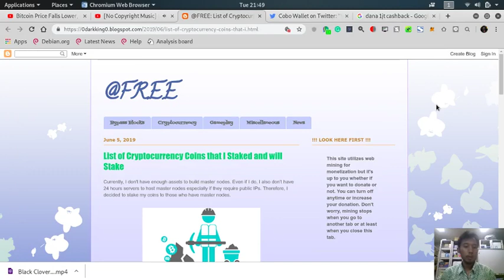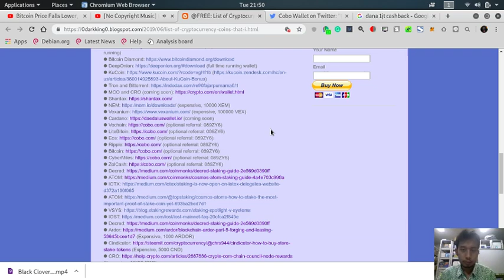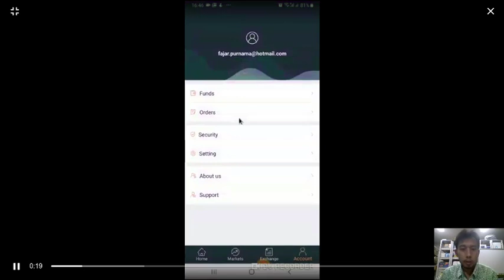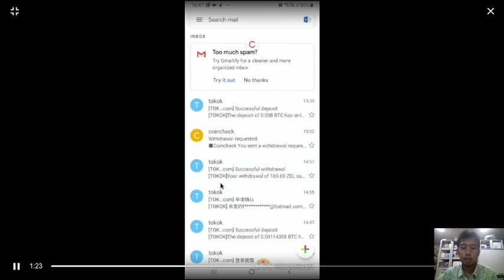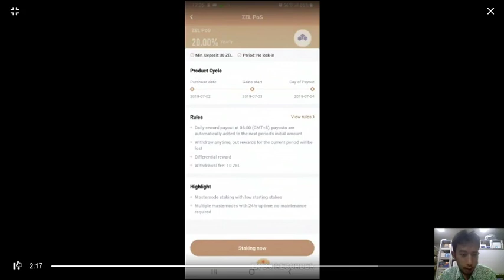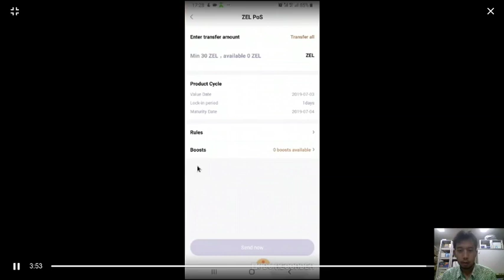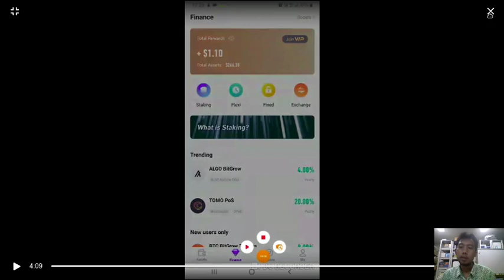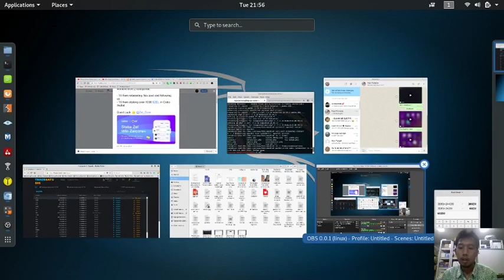Staking Few Zelcash in Cobo Wallet 20% ROI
Stake Zelcash for 20% annual return. Usually you at least need 10000 ZEL ($688) to do so (becoming a masternode), but in Cobo Wallet optional referral: 089ZY6), you only need at least 30 ZEL ($2). On this video, I demonstrated buying Zelcash withdrawing to Cobo Wallet, and stake them.